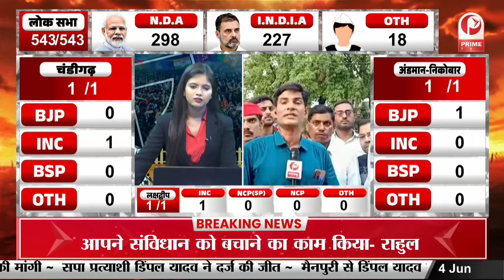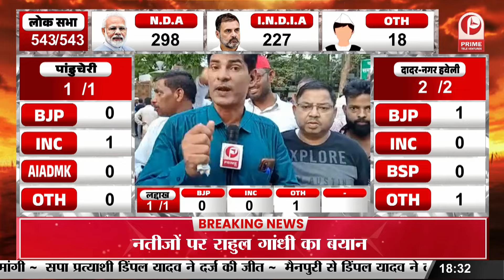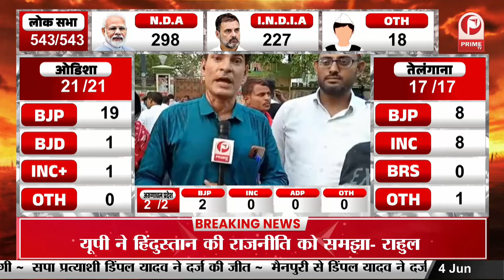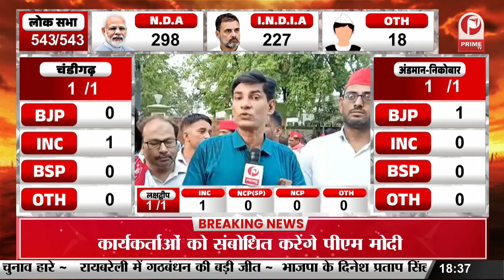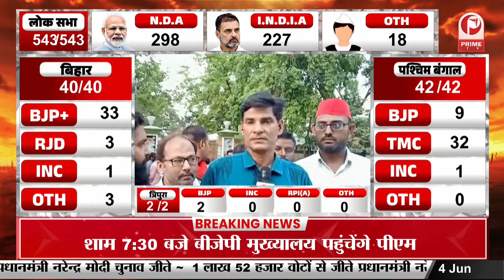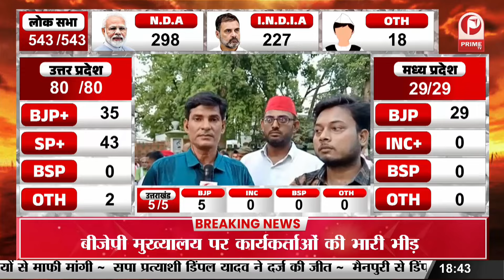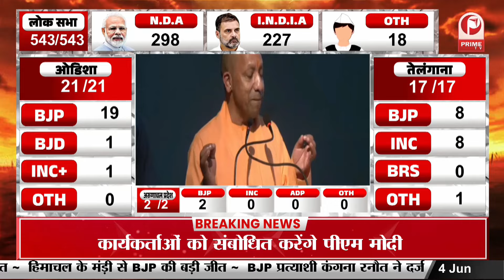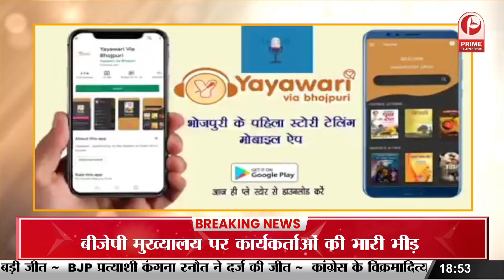UP में सपा की जीत के बाद पार्टी कार्यालय में कार्यकर्ताओं में दिखा उत्साह | Chunav Results 2024